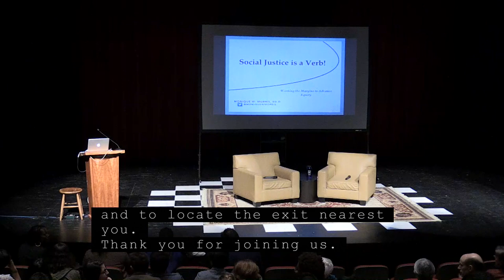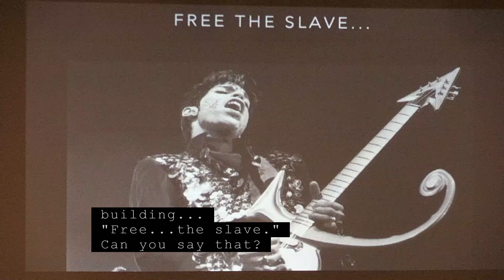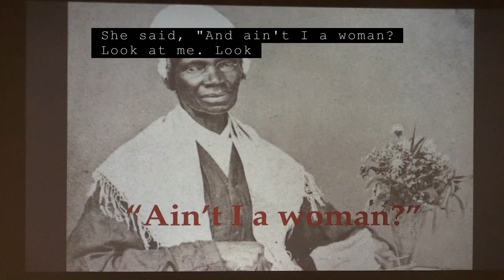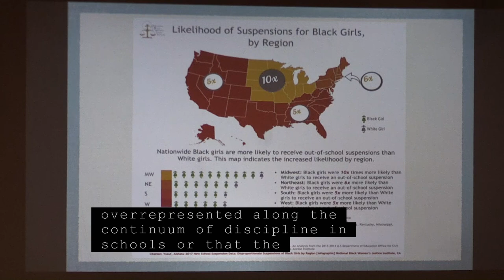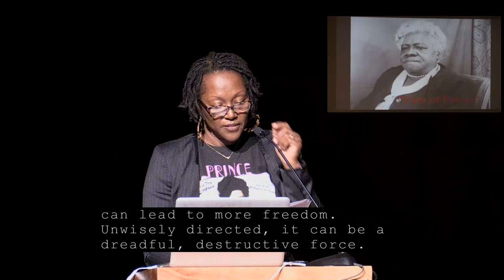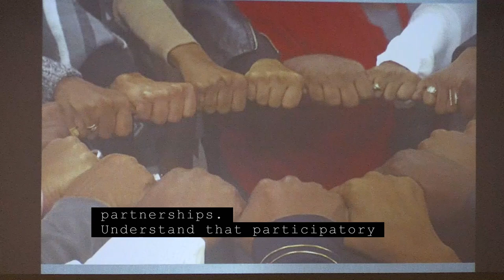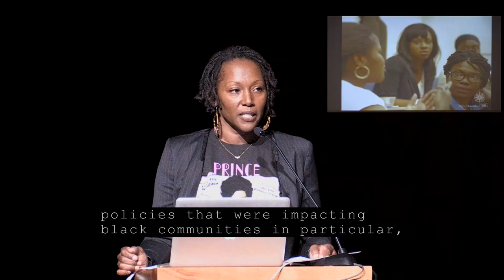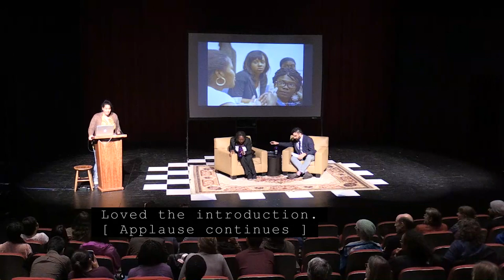Dr. Monique Morris—Social Justice is a Verb! Working the Margins to Advance an Equity Agenda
The Davis Lecture: Dr. Monique Morris
For nearly three decades, Monique Morris has worked across disciplines to advance an equity agenda that supports the nation's capacity to provide "justice for all." In this presentation, Dr. Morris explored how advocates, scholars, policymakers and others apply intersectional frameworks—and other ancient and innovative practices—to strengthen our collective capacity to build an inclusive democracy.

Monique W. Morris, Ed.D. is an award-winning author and social justice scholar with nearly three decades of experience in the areas of education, civil rights, juvenile and social justice.  Dr. Morris is the author of Pushout: The Criminalization of Black Girls in Schools (The New Press, 2016), Black Stats: African Americans by the Numbers in the Twenty-First Century (The New Press, 2014), and Too Beautiful for Words (MWM Books, 2012). She worked with Kemba Smith on her book, Poster Child: The Kemba Smith Story (IBJ Book Publishing, 2011) and has written dozens of articles, book chapters, and other publications on social justice issues and lectured widely on research, policies, and practices associated with improving juvenile justice, educational, and socioeconomic conditions for Black girls, women, and their families.

She has also worked in partnership with and served as a consultant for federal, state and county agencies, national academic and research institutions, and communities throughout the nation to develop comprehensive approaches and training curricula to eliminate racial/ethnic and gender disparities in the justice system. Her work in this area has informed the development and implementation of improved culturally competent and gender-responsive continua of services for youth.

Sponsored by the Oakley Center for Humanities and Social Sciences, the Davis Center, the Lecture Committee, and the The Lecture Committee and the W. Ford Schumann '50 Program in Democratic Studies.